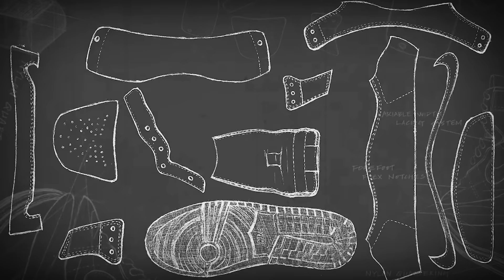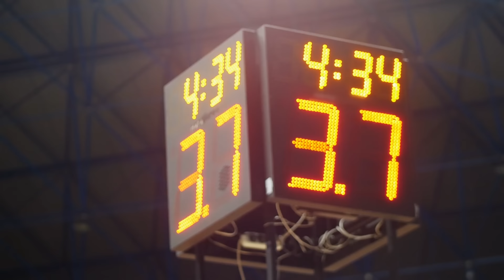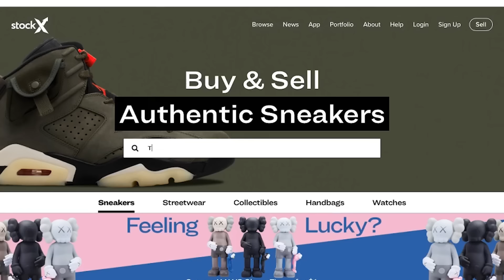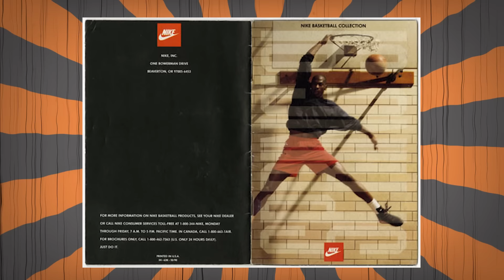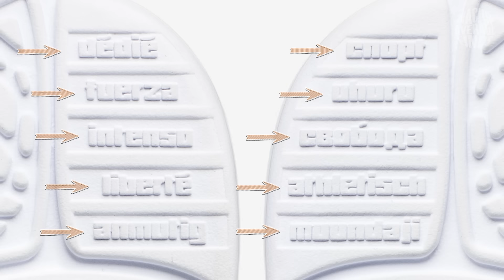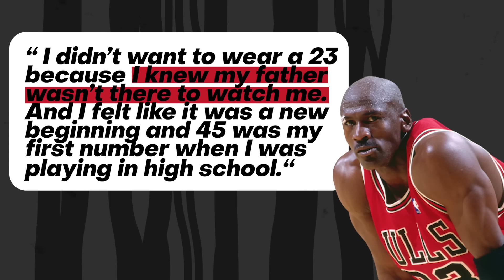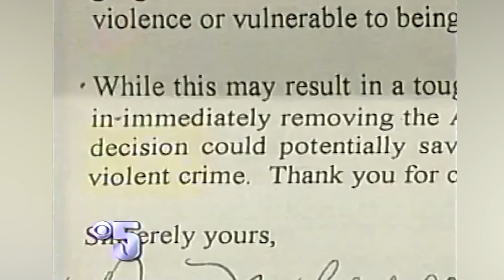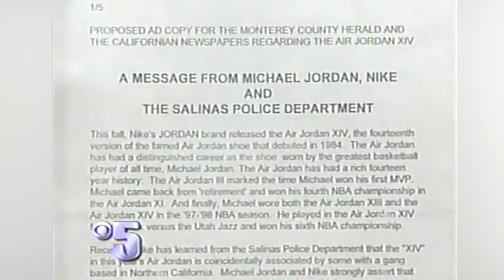The FULL History of Air Jordan Sneakers (1-14)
The history of Air Jordan spans multiple decades of cultural relevance and innovation. As most sneaker enthusiasts know, the models Air Jordan 1 through Air Jordan 14 are the most iconic of the line and this video, we compiled an entire history of the most import Air Jordan sneakers. This is the most in depth video you will ever find on the origins, design and history of Air Jordan. Enjoy!

SEND US STUFF! 👇

NachoAverageFinds LLC
1920 Hillhurst Avenue
Unit V980